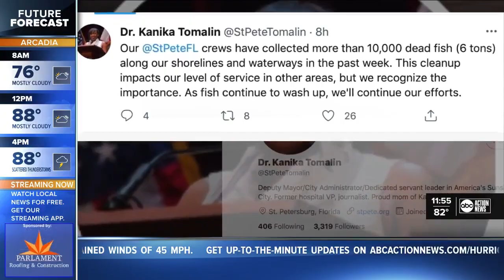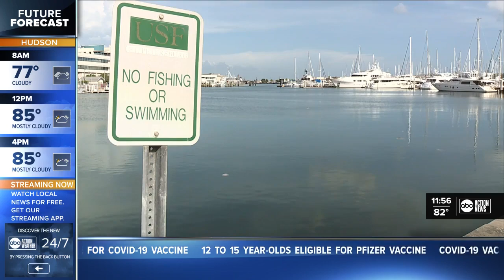Red tide, dead fish persist in Tampa Bay region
Fish kills continue to show up throughout the Tampa Bay region, while experts are monitoring red tide.